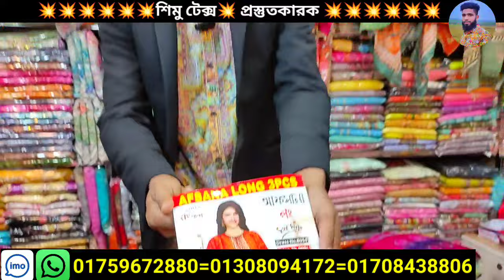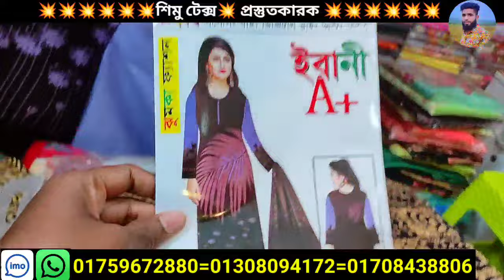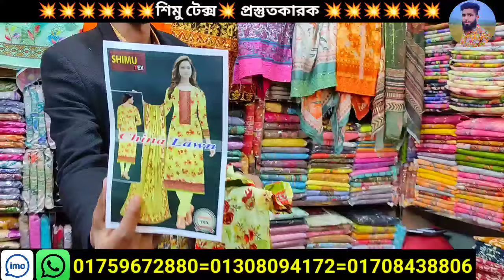১০ টা থ্রি পিস মাত্র ৫০০ টাকায় এডভান্স করে অর্ডার করুন গাউছিয়া মার্কেট the price wholesale market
১০ টা থ্রি পিস মাত্র ৫০০ টাকায় এডভান্স করে অর্ডার করুন গাউছিয়া মার্কেট the price wholesale market